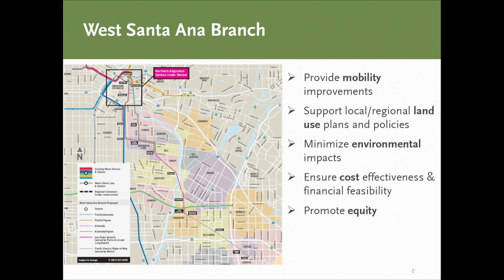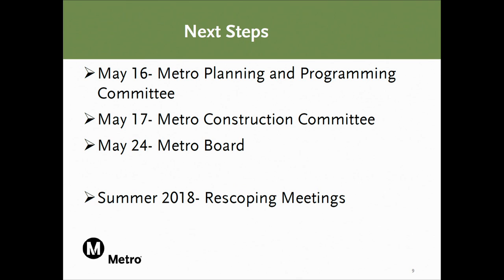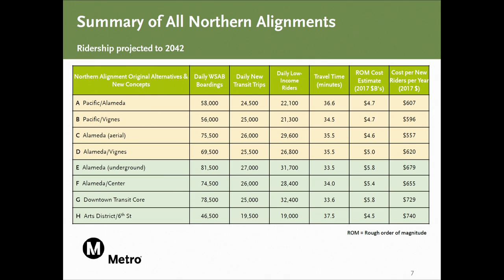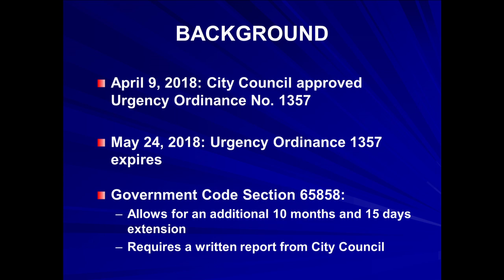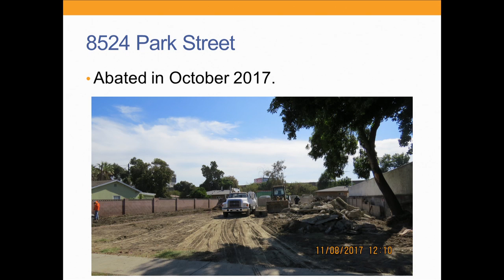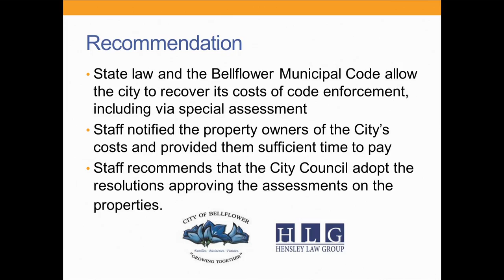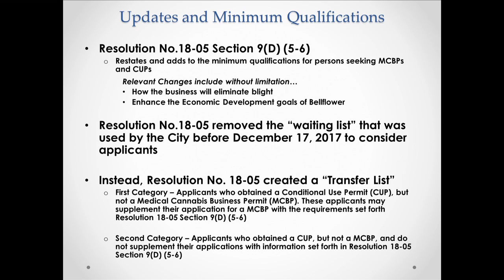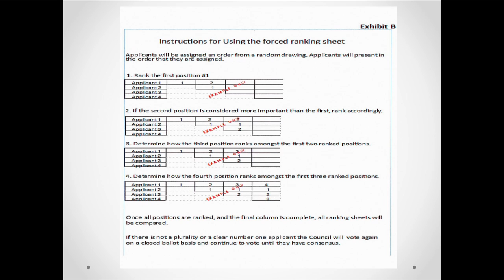Bellflower City Council Meeting May 14, 2018